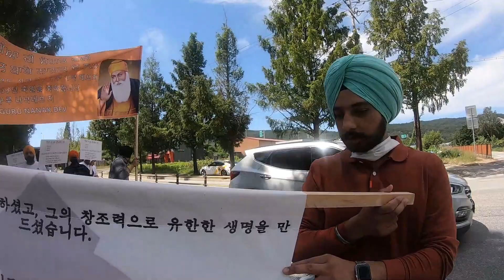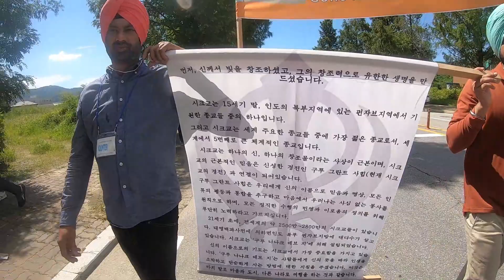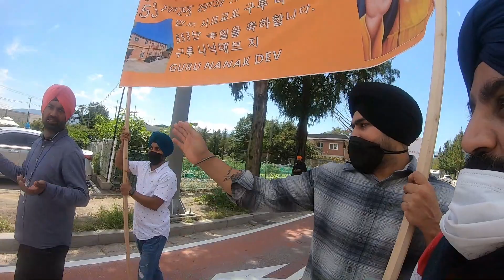Nagar Kirtan in South Korea 2022 | Must Watch | Parkash Utsav Nagar Kirtan Seoul Gurudwara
Nagar kirtan in south korea
must watch
parkash utsav nagar kirtan seoul gurudwara

Borderless Indian
Hello,
I am Upkar Singh. Welcome to my travel channel Borderless Indian.

My Instagram Id is: borderless_indian